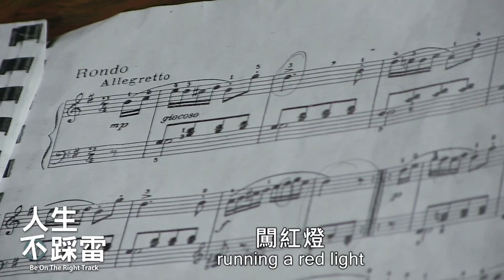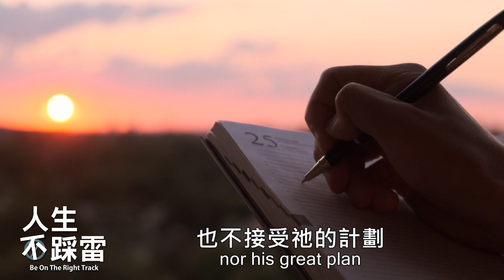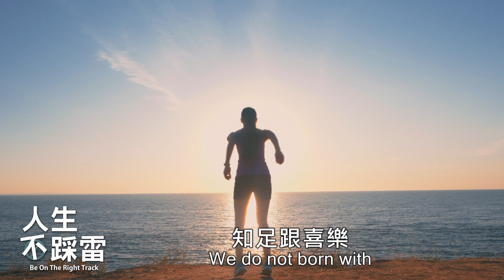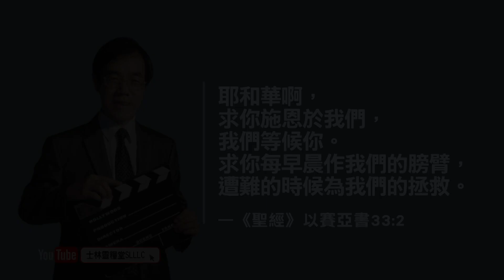【人生不踩雷 EP35】 一切都有上帝最好的安排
你時常因為計劃趕不上變化而失望、沮喪嗎？
但有些事情的延遲與改變
是因為上帝有更好的計劃為你預備！

本週人生不踩雷
告訴你【一切都有上帝最好的安排】
讓我們一起信任上帝的時間表吧！